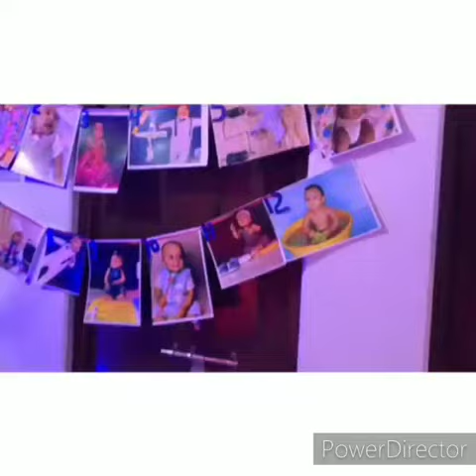Disneyland theme cake & decoration.